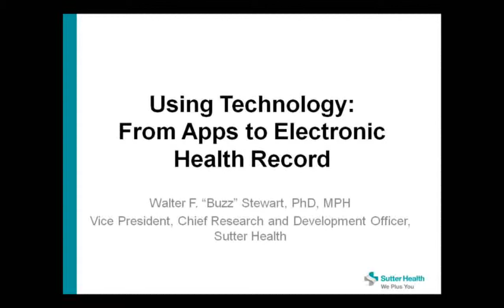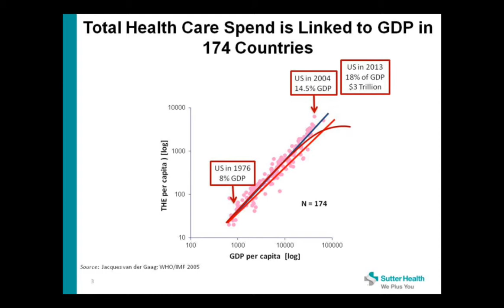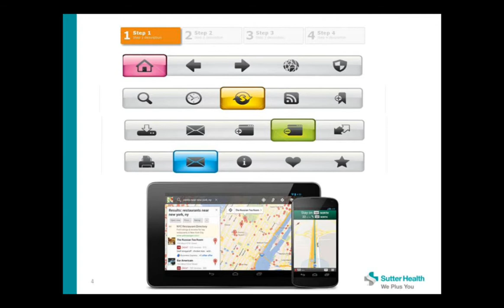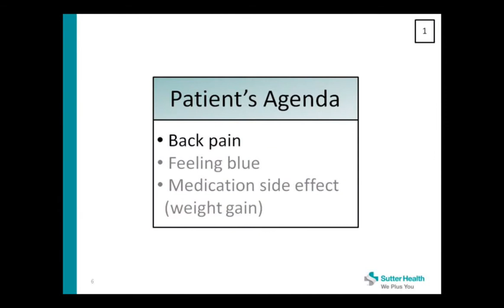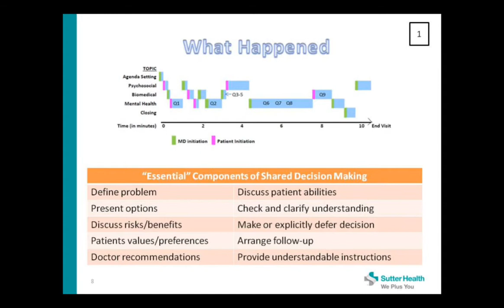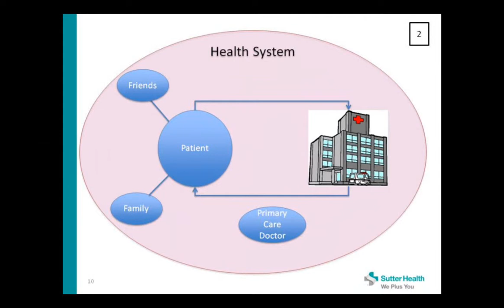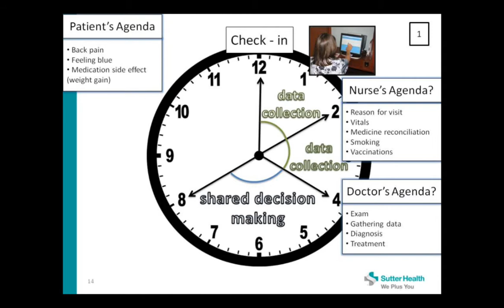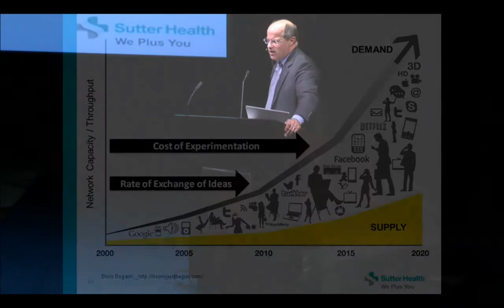Using Technology: From Apps to Electronic Health Record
Buzz Stewart, PhD, MPH, discusses how modern technology is changing our Healthcare System.